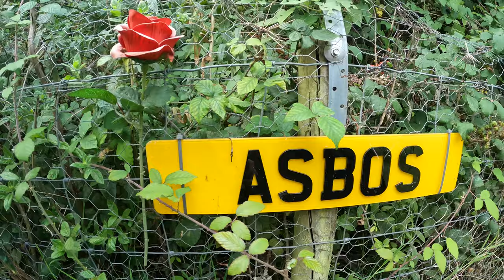No More Blanks! Carp Fishing At The Birch Syndicate Diaries Ep6!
The Blanking Streaks Are finally over!

Come Join me Back at the Birch Syndicate in Newport Wales for some Carp fishing! Fishing for some of those big old Welsh Carp, this session proved to be a quality one with a new personal best landed!

This is what Carp Fishing is all about! Making new mates, learning the water you are fishing and catching Big Fish! This was an absolute blast and I hope you all enjoy!

If you fancy discounts on your online orders please use these codes :)
Parker Baits: "CHUNKY"
Outline Carp: "chunkster"
Reeds Comforts: "CHUNKY"